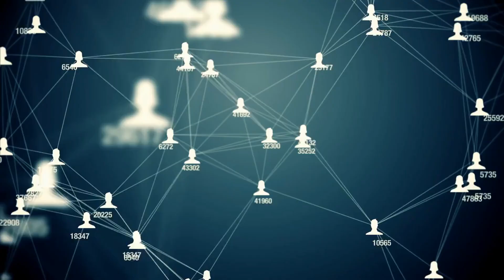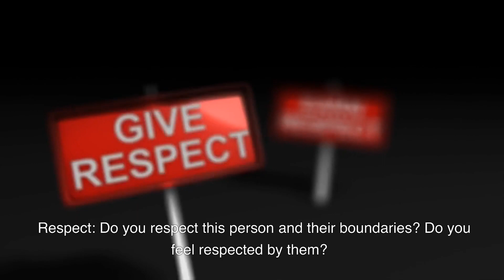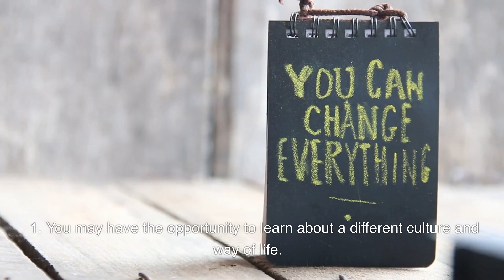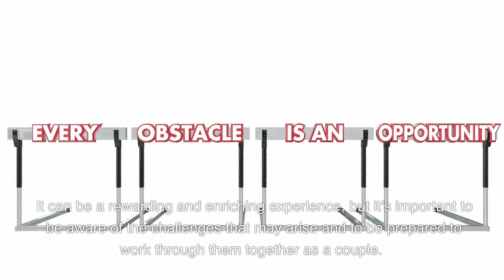Advice from AI about relationships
How to find my soul mate?
How do I know if someone is the person I should marry?
Advantages and disadvantages of getting married with foreigner